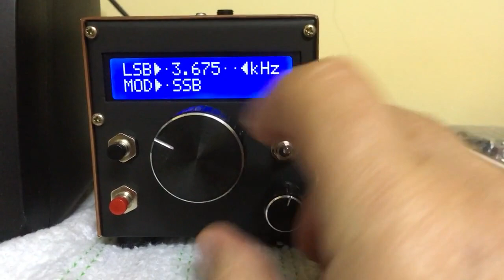SI4735 HOMEMADE RECEIVER - 80m BAND SSB RECEPTION